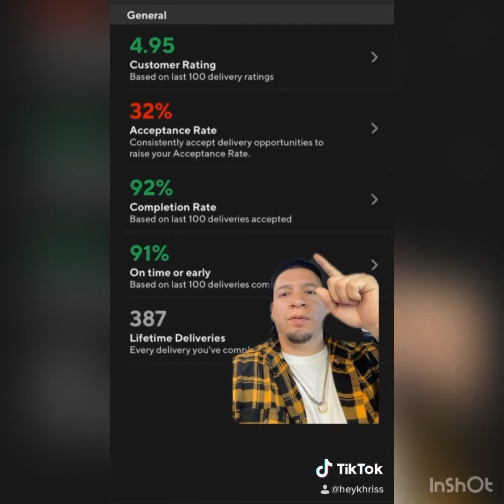Door Dash Driver tips. What things to keep in mind before going on your first run!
This is a video of things I wish I knew before I went out and did my first door dash delivery day. I got some things I learned and hope you can take away from my experience.